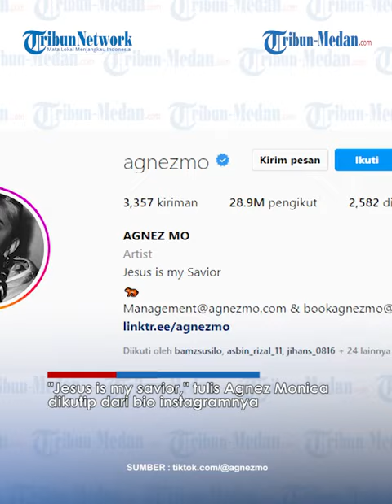Agnez Monica Dikabarkan Pindah Agama, Foto Berhijab Banjir Pujian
TRIBUN-MEDAN.COM - Isu soal penyanyi Agnez Monica hijrah dan memeluk agama Islam belakangan ini ramai diperbincangkan oleh warganet.

Foto itu menampilkan Agnez Monica sedang selfie dengan dibalut hijab berwarna kuning dikepalanya.

Ternyata foto itu hanyalah editan belaka meski banyak yang memuji wajah Agnez Monica terlihat cantik dan anggun di foto itu.

Namun, beberapa hari yang lalu, Agnez Monica mengunggah sebuah foto.

Didalam Foto tersebut ia tengah menggunakan anting salip berwarna hitam di telinganya.

Tak hanya itu, pada bio Instagram milik Agnez Monica @agnezmo, ia juga menyematkan sebuah tulisan yang mengisyaratkan bahwa ia masih memeluk agama yang ia yakini.

"Jesus is my savior," tulis Agnez Monica dikutip dari bio instagramnya